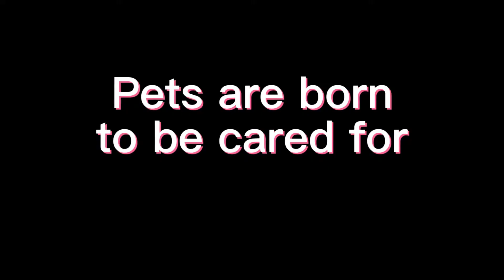Byamio pet water dispenser, long battery life, 2 weeks only need to charge once, no more anxiety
There is no need to worry about the Byamio's two furry children, watching them drink water every day on the Byamio Wireless Pet Water Dispenser, no need to worry about them having a urinary shutdown, the fountain type gushing out, making the water an active circulation process, after the filter, and then the two kitten's hair and dust in the air filter, the water is clean, hygienic, sweet. The fur kids also enjoy the water every day.